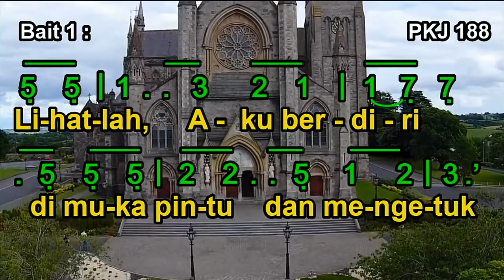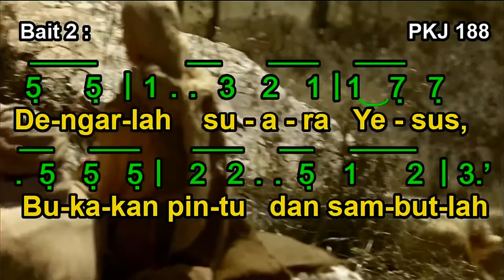PKJ 188 | Lihatlah, Aku Berdiri